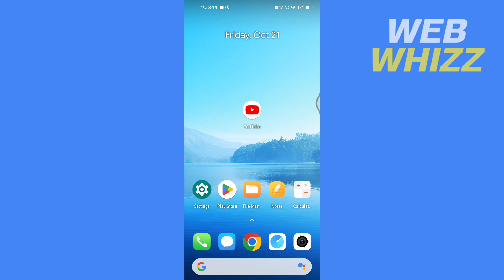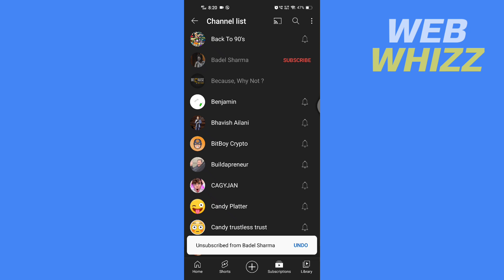How to Unsubscribe on Youtube all at Once 2026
How to Unsubscribe on Youtube all at Once